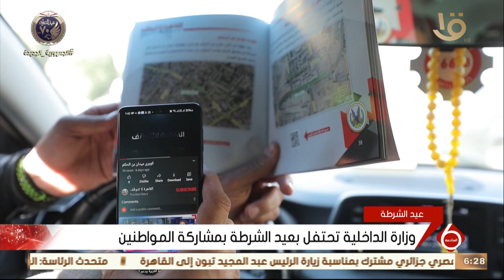نشرة السادسة| وزارة الداخلية تحتفل بعيد الشرطة بمشاركة المواطنين